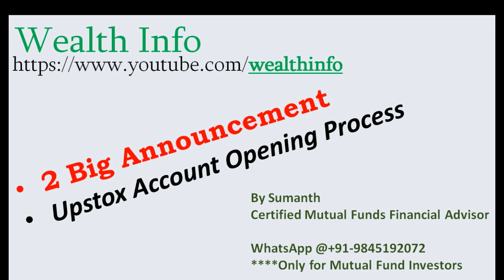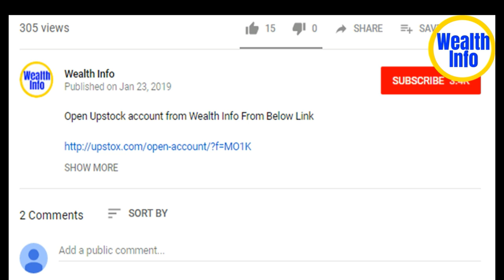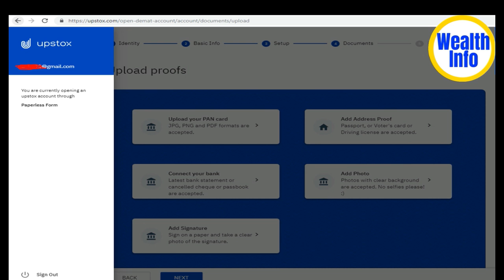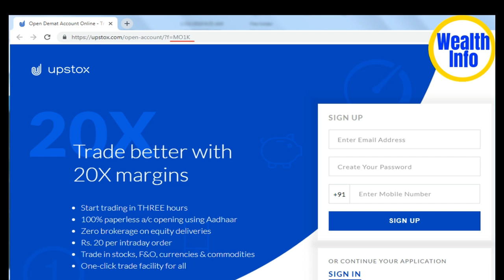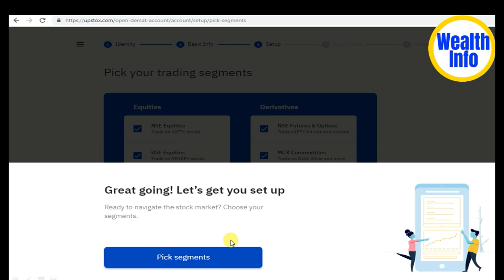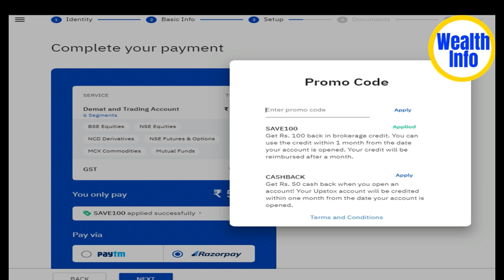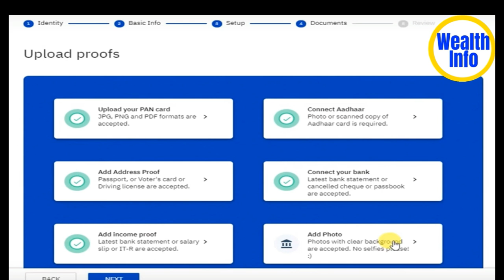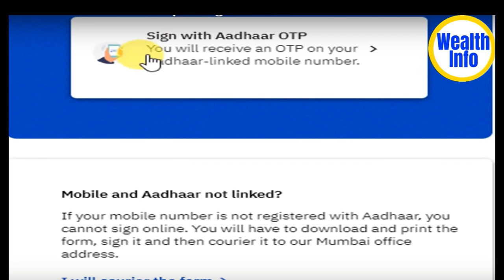UPSTOX Account Opening Process | Upstox Online Account Opening Step By Step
upstox account opening online step by step